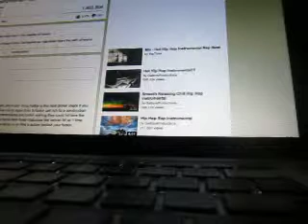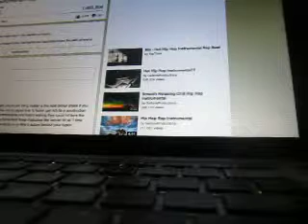I THINK ABOUT YOU 2015....